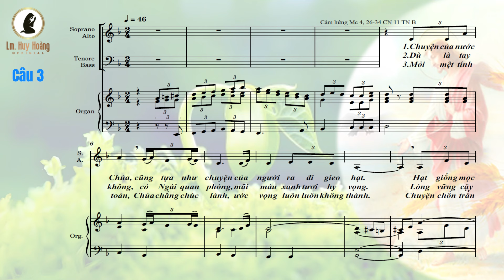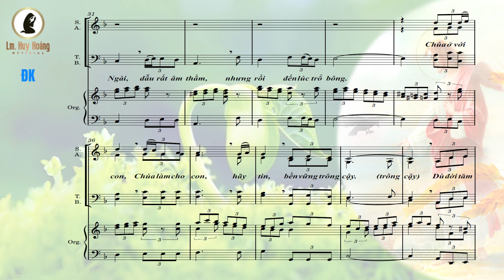Hợp Xướng: CHUYỆN NƯỚC THIÊN CHÚA (Imprimatur) - Pio X | Thánh Ca Huy Hoàng | Chúa Nhật 11 TN-B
🎵[Organ] Hiệp Lễ CN11 TN-B: CHUYỆN NƯỚC THIÊN CHÚA  (Imprimatur)
🎙 Trình bày: Ca đoàn Pio X
🎼 Sáng tác: Lm Huy Hoàng
💻 Hòa âm: Tiến Linh
💻 Video: Thanh Bình